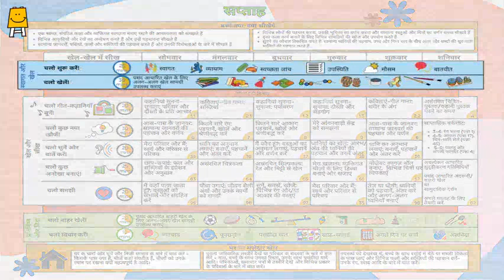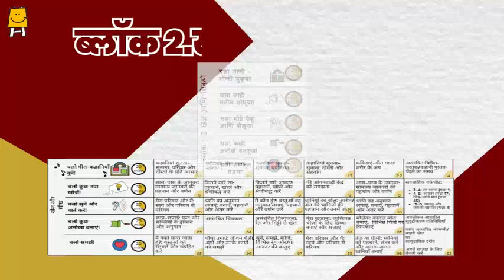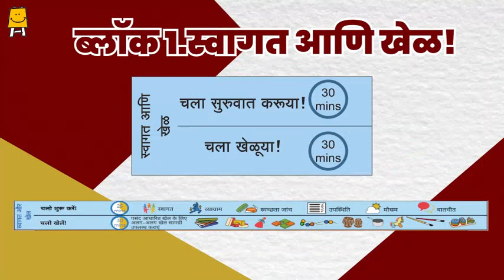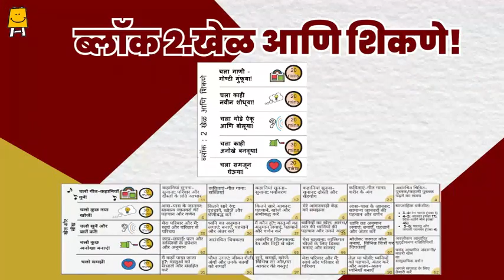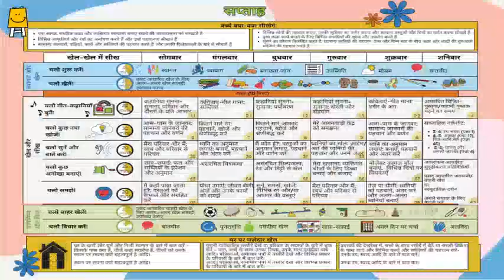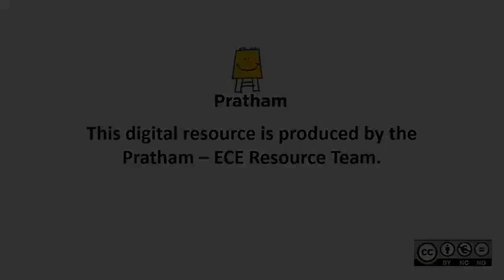Active Play Based Learning Plan Week 5 (Marathi) | सक्रिय खेळ आधारित शिक्षण योजना आठवडा 5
हा व्हिडिओ स्वयंसेवक/किशोरी/अंगणवाडी सेविकांसाठी अंगणवाडीतील मुलांसोबत क्रियाकृती करण्यासाठी बनवला आहे. स्वागत ,स्वच्छता तपासणी, उपस्थिती ,मुक्तखेळ, चला गाणी गोष्टी गुंफू, या चला काही नवीन शोधूया ,चला थोडे ऐकू आणि बोलूया, चला काही अनोखे बनवूया, चला बाहेर खेळूया, चला विचार करूया, प्रतिबिंब आणि निरोप.